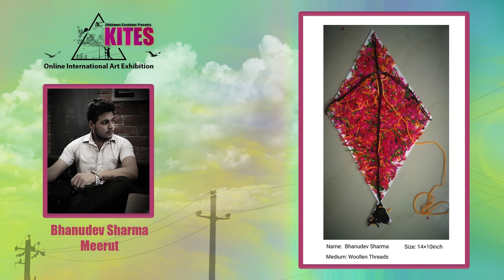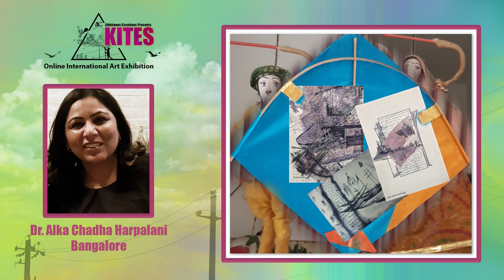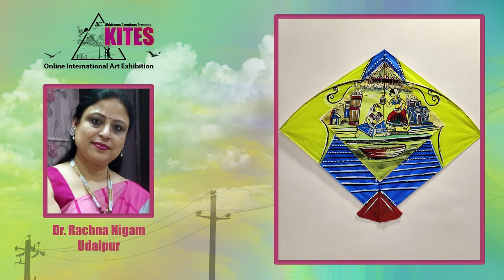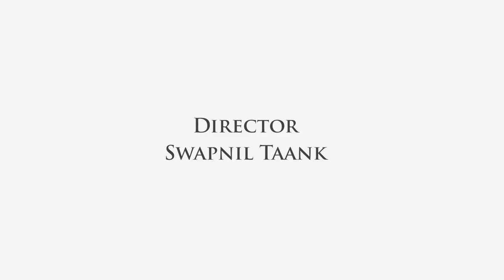"KITES" ~ AN INTERNATIONAL ONLINE ART EXHIBITION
Art is life. It removes the dullness of life and creates new excitement in life. Art is in every particle, in every country, in every culture, in every heart. It connects everyone to each other. The beauty of the festival is further enhanced when the art is combined with the festival.keeping with this thought with the blessings of Late Dr. Lalit Bhartiya, Abhitoons Creations, Jaipur has organised an international online art exhibition in the name of "KITES". Under this art exhibition, 150 artists from all over the country participated enthusiastically and the work of all is amazing.The Curators of this exhibition are Swapnil Taank and Abhilasha Lalit Bhartiya.Hope u love it.